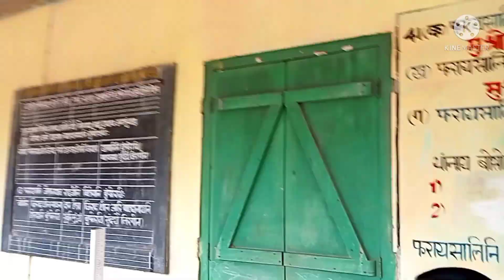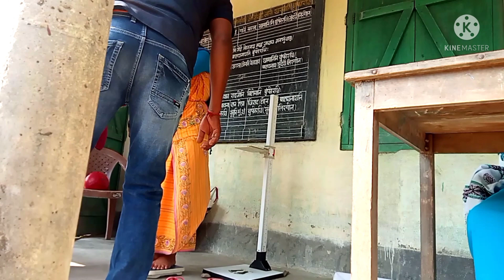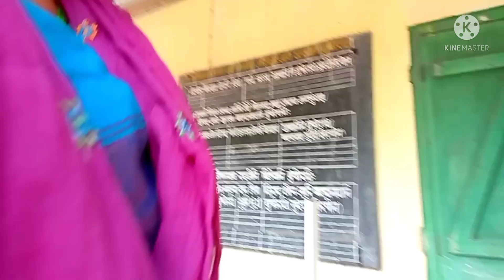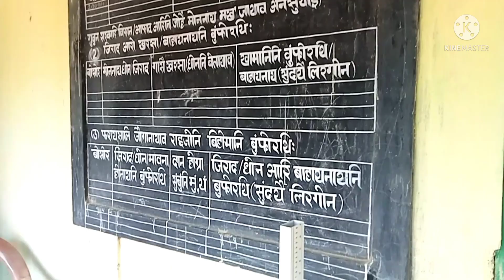anganwadi vacancy 2022 assam//माब्रोई एप्लाई कालाम नांग व नाई ना नोई ला/आ रो का मा नि प्रा मा मा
anganwadi vacancy 2022 assam
how can apply
how can work
what do this

     💃boro
 Local गौकि कनेको पोसोंड कोर्नेबले मेरे शनेल को सबकरीबे कोरे

       Local गऊ के तोरी के साथ प्रैस ओर सिम्पल बोएल का ना
हेल्थ इस वेल फूड कुकिंग
       defferent defferent type video see in this channel

Your querys
Simple Family Daily Vlog
Boro Daily Vlog video
traveling vlog
northeast vlog
simple Family living life
northeast traditional foods
Boro traditional foods
beautiful place traveling Vlog videos
PRBoroDailyVlog assamangawadijob# AssamesDailyNews#